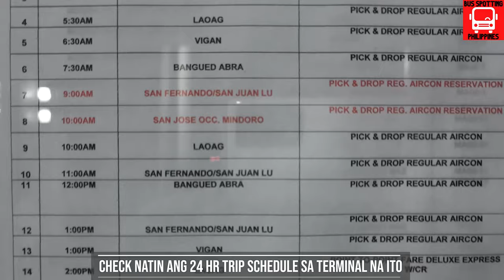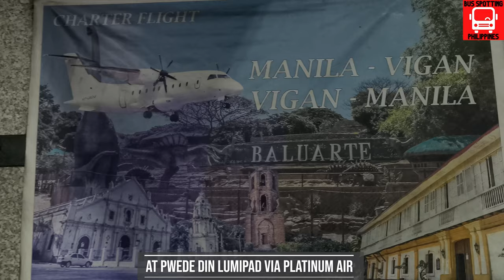PARTAS TRANSPORTATION PASAY TERMINAL TOUR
Let us go on a quick tour inside the Pasay City terminal of Partas Transportation